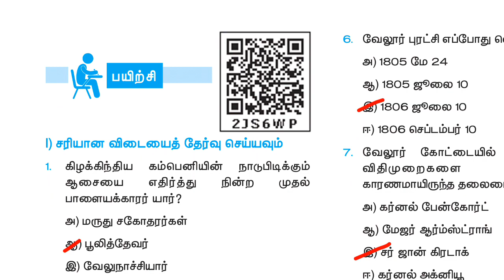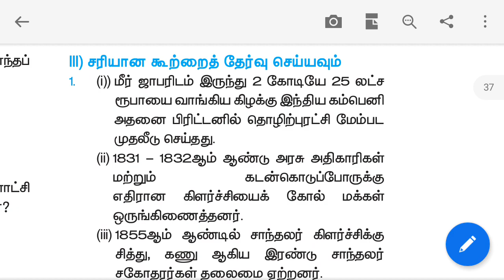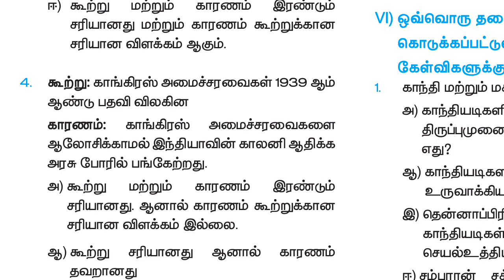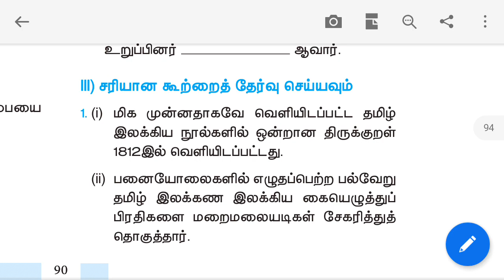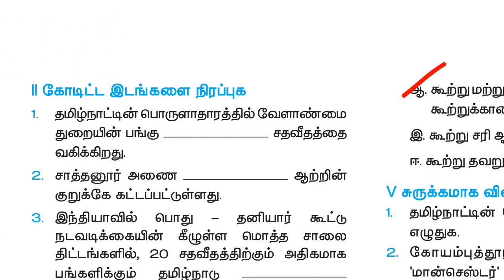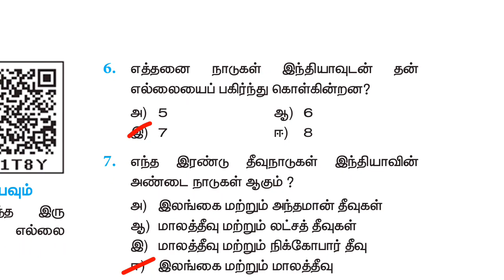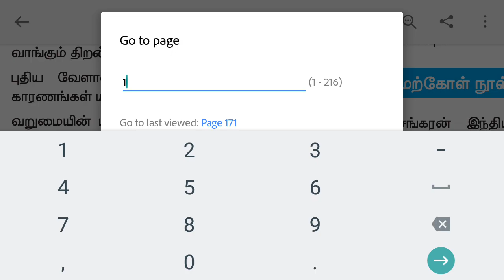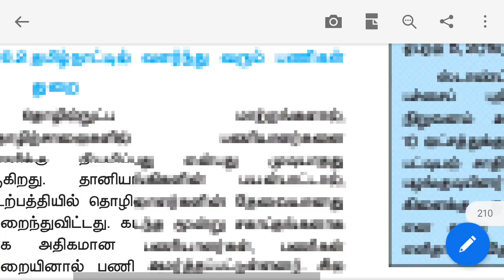10th new book social science book back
10th new book social science book back